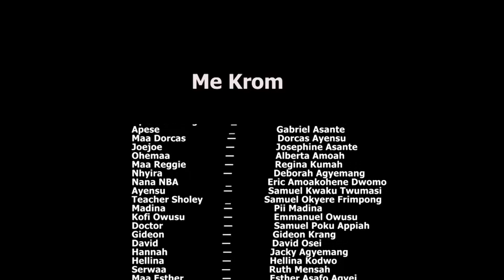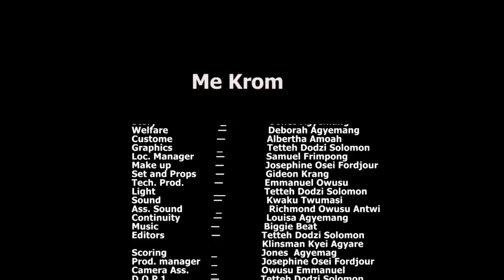ME KROM (My Home town) episode 209 Kobbys wife is coming back from America what will happen